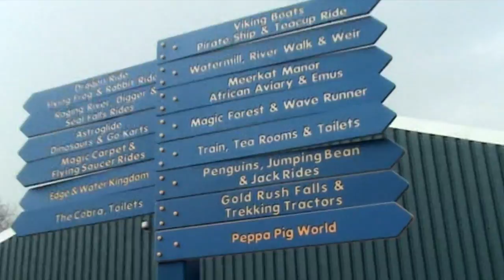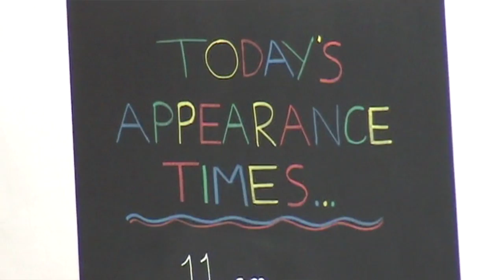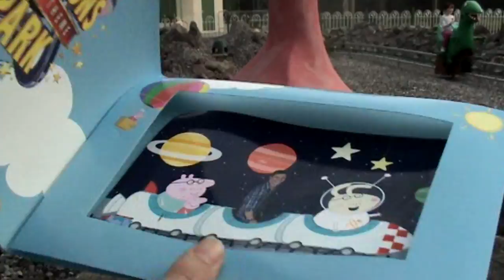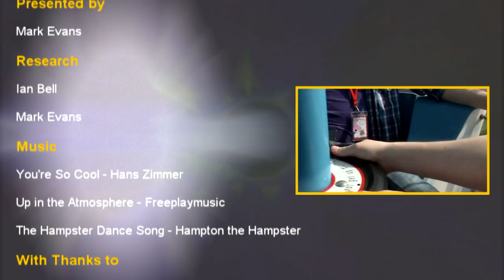Peppa Pig World - Paultons Park Documentary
An in-depth tour around the new themed area, Peppa Pig World at Paultons Park, with Mark Evans.
Paultons Park is located in Hampshire, England.